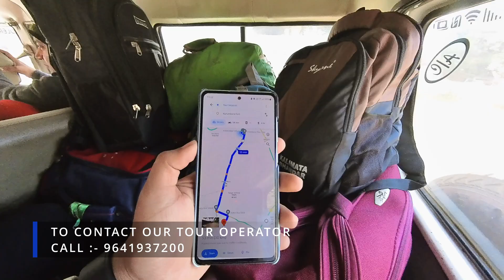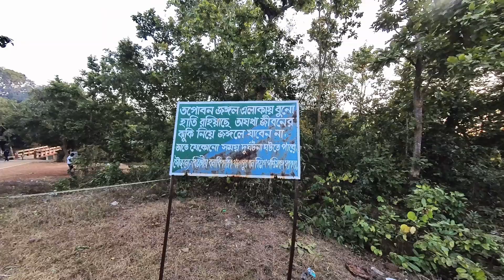ঝাড়গ্রাম ভ্রমণ | Weekend Trip Near Kolkata | Tapabon | Kurumbera Fort| Subarnarekha River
আজকের আমার খরচ
ট্রেন ভাড়া:- 100/-
বাকি সব আমাদের ট্যুর operator খরচ করেছেন। 2 রাত্রি 3 দিনের চার বেলার থাকা খাওয়া ঘোড়া সব মিলিয়ে আমাদের প্যাকেজ 7000/- । আজ ছিল প্রথম দিন ।

📌To Contact Our Tour Operator
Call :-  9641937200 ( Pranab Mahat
📌Hii My Name is Subhadeep Baidya,😊❤️